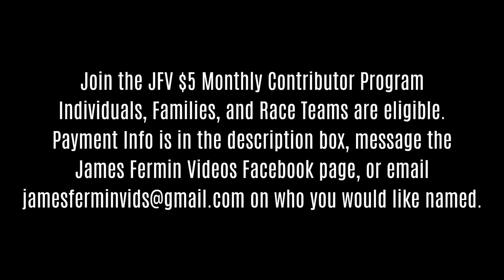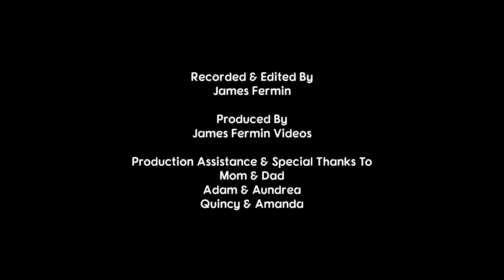Stock Cars #4, B Main & Feature, 81 Speedway, 05/20/23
May 20, 2023. Park City, Kansas.

B Main Lineup
P 01: 47 Robert Foster
P 02: 99A Aaron Esparza
P 03: 775 Jayce Reimer
P 04: 33D Dalton Frank
P 05: 19D Dylan Chambers
P 06: 945 Scott Squier
P 07: 924 Lionel Stilwell
P 08: 2 Seth Wright
P 09: 24 Connor Williams
P 10: 42 Kaiden Holle
P 11: 45A Aric Kick
P 12: 01 Chris Griffin
P 13: 660$ David Brown
P 14: 3 Alex Krogmeier
P 15: 77J Jaden Holle
P 16: 23 Joel Hill
P 17: 48H Matt Holle
Feature Lineup
P 01: 12c Clint Smith
P 02: 24c Brandon Conkwright
P 03: 82 Joey Richmond
P 04: 1 Scott Miller
P 05: 01x Beau Davis
P 06: 57 Eric Cross
P 07: 9 Scott Lehman
P 08: 7N William Nusser
P 09: 59 James Lutkie
P 10: 202 Kenny Ziegler
P 11: 57 Shaun Buckley
P 12: 55R George Ramey
P 13: 99A Aaron Esparza
P 14: 47 Robert Foster
P 15: 945 Scott Squier
P 16: 775 Jayce Reimer
P 17: 3 Alex Krogmeier
P 18: 2 Seth Wright
P 19: 33D Dalton Frank
P 20: 45A Aric Kick
P 21: 19D Dylan Chambers
P 22: 23 Joel Hill
P 23: 924 Lionel Stilwell

Camera
Canon XA-30